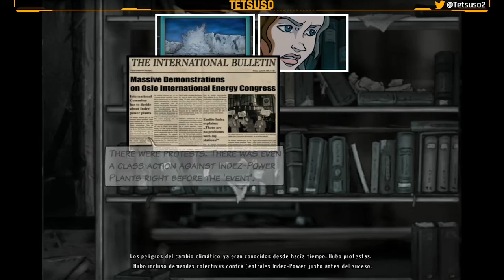A New Beginning Final Cut Parte 2 - Gameplay - Español - ↓↓Solución en la descripción↓↓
El bioingeniero Bent Svensson tuvo que abandonar su investigación de formas de energía alternativas. Ahora, este antiguo adicto al trabajo vive una vida apartada en los remotos bosques de Noruega. Pero su pacífico retiro ha sido invadido por Fay, una mujer joven que afirma ser una viajera del tiempo que viene del futuro. Intentará convencerlo de que ha venido para evitar un cataclismo climático y, según ella, la investigación de Bent es la última esperanza para lograrlo. Sin embargo, sus investigaciones están a punto de caer en manos de un despiadado magnate a quien lo único que le preocupa es su propio beneficio. Juntos, Bent y Fay tienen que poner fin a la inminente catástrofe global.

Segunda parte del gameplay de "A New Beginning Final Cut" en Twitch.
Aventura gráfica desarrollada por Daedalic Entertainment y publicada en 2012.

Capítulo 2: Una Noche en el Mundo - A Night in the Global
⌚00:00:00 Fay conversa con Salvador y con Delvin.
⌚00:07:15 Habla con Salvador. Recoge el taladro y la sonda. Taladra los escombros y mete la sonda en el agujero.
⌚00:13:24 Habla con Delvin.
⌚00:17:37 Saca el filtro azul del taladro y dáselo a Delvin. Te entrega la membrana.
⌚00:24:22 Utiliza el taladro para extraer el cristal rojo de la letra L. Usa el cristal y la membrana con el taladro.
⌚00:27:39 Destruye los escombros.
⌚00:26:04 Recoge la batería.
⌚00:29:15 Recoge el chip de la terminal. Usa la escoba para tirar el cristal. Recoge el foco. Cambia el chip nuevo por el estropeado en la otra terminal. Corta la liana con el cuchillo.
⌚00:32:45 Busca el cristal.
⌚00:33:35 Abre la tapa y resuelve el puzle de la terminal.
⌚00:40:17 Sigue el cable. Aparta la sábana y quita el enchufe.
⌚00:48:55 Activa la luz de la sonda y habla con la persona que está escondida dentro de la cámara.
⌚00:51:18 Desliza el jabón por el chorro.
⌚00:52:46 Busca en la espuma y encuentra el cristal.
⌚00:54:01 Usa el cristal con la terminal y enciéndela. Activa el hueco central. Coloca el foco en el segundo nivel y recoge el nuevo cristal.
⌚01:05:12 Entrega el nuevo cristal al Salvador.
⌚01:09:22 Habla con Delvin. Nos da una ración de comida.
⌚01:11:21 Usa la terminal para intentar conseguir la cinta de video.
⌚01:13:53 Habla con la persona dentro de la cámara.
⌚01:17:20 Destruye el candado usando la membrana y la batería. Recoge la moneda y utilízala con la máquina de bebidas para conseguir el refresco. Usa el refresco con la ración para crear pollo al curry y dáselo al hombre.
⌚01:20:10 Usa la terminal para pedir la cinta de video. Pide la cámara, actívala y la devuelves. Vuelve a pedir la cámara y mira que foto ha hecho. Pide la caja vacía entra dentro y convence al hombre para que devuelva la caja.
⌚01:30:41 Recoge las 2 cintas y entra en la caja. Pide ayuda a Salvador.
⌚01:37:18 Intercambia la cinta de la central por la de la conferencia en Oslo.